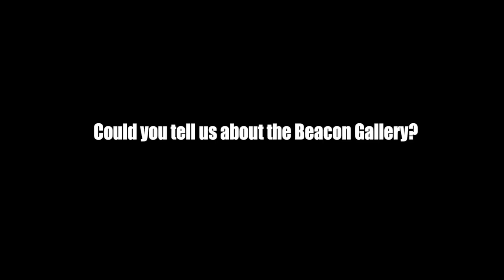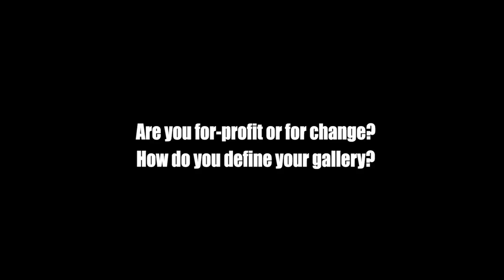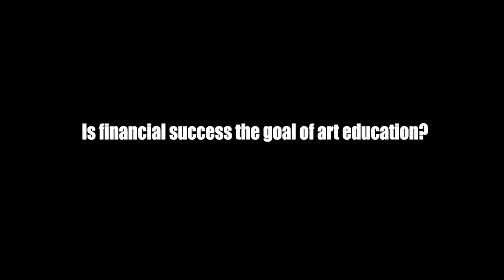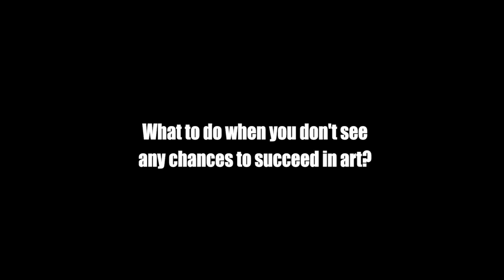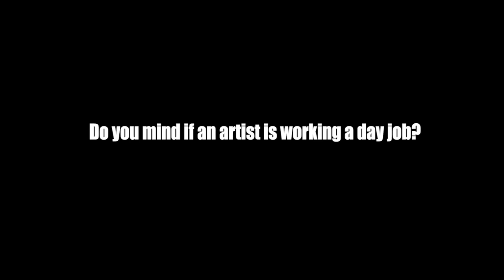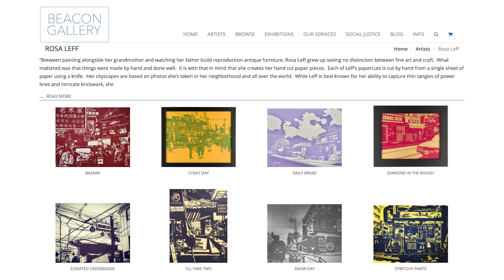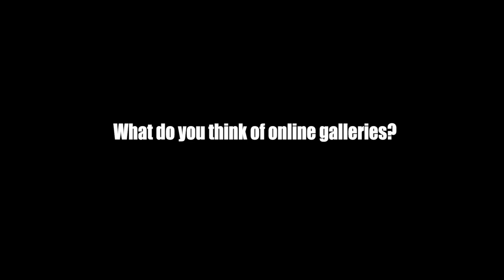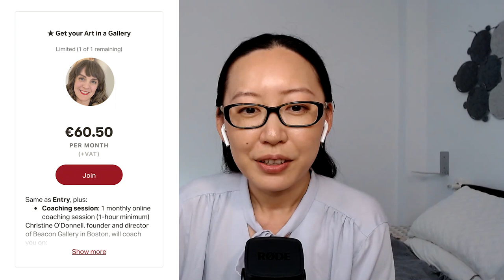WORKING WITH ART GALLERIES? YOUR QUESTIONS ANSWERED BY A GALLERIST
Should you work with an art gallery? Can you work day jobs or sell online at the same time? What types of contracts do they offer? Could you cold email them? In this video, your questions will be answered by Christine, the founder of Beacon Gallery in Boston.

00:00 Introducing Beacon Gallery Boston
02:48 Bringing artists to fairs
06:11 Should artists pay
08:43 Gallery business model
11:22 Gallery costs
14:38 Making a living
17:14 Art Education
18:55 Who works with galleries
24:12 Frustrated artists
27:27 Selling art as artists
30:41 Selling online as artists
33:06 Working day jobs
36:16 Change art style
37:55 Approaching art galleries
41:26 What's my art style
46:18 Going to collectors
48:39 Art market trends
50:42 Online galleries
53:06 Value of galleries
57:00 Coaching session